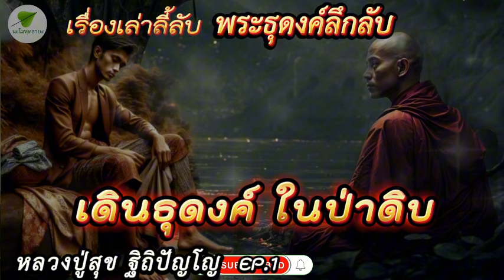EP.1 เรื่องเล่าลี้ลับ พระธุดงค์ลึกลับ หลวงปู่สุข ตอน เดินธุดงค์ ในป่าดิบ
" เรื่องเล่าลี้ลับ พระธุดงค์ลึกลับ หลวงปู่สุข ฐิถิปัญโญ  "
ฝากท่านผู้ชม ท่านผู้ฟัง
โปรดติดตามรับชมรับฟัง ได้เลยนะครับ  ขอให้ท่านผู้ชมผู้ฟัง
ถ้าท่านใดต้องจะสนับสนุนทางช่อง และเป็นกำลังใจให้  กดปุ่มขอบคุณ
ที่เป็นรูปหัวใจมีตัว $ อยู่ตรงกลาง  อยู่ใต้ล่างคลิปนี้นะครับ